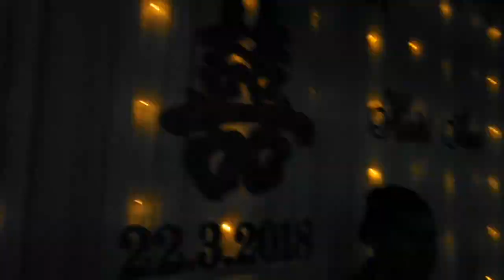Modern Talking Lời Việt - Khánh Hợp - Nhạc Sống Đám Cưới -Nhạc Sống Quang Hưng - ĐT 0388 096 856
AN TIẾN - AN LÃO - HẢI PHÒNG - 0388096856